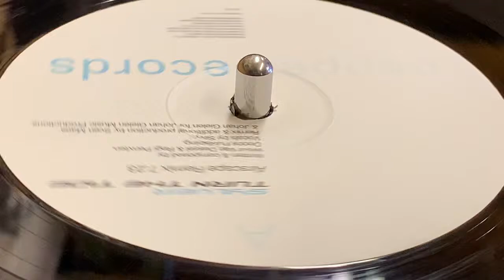SYLVER - TURN THE TIDE (AIRSCAPE REMIX)